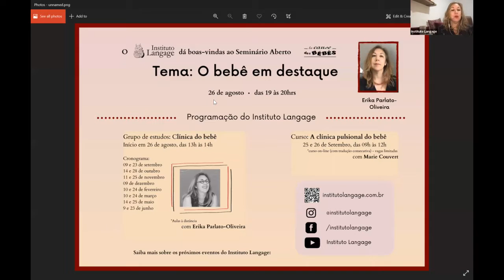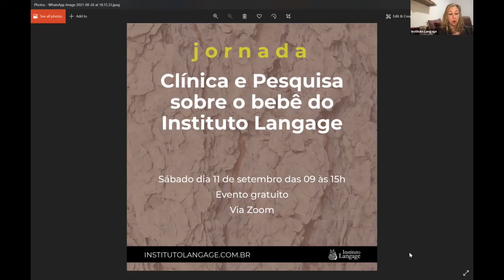Erika Parlato-Oliveira: O bebê em destaque - Seminário Aberto 26/08/21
SEMINÁRIO ABERTO COM ERIKA PARLATO-OLIVEIRA em parceria com a Associação La Cause des Bébés, transmitido em 27/08/2021.

Erika Parlato-Oliveira é psicanalista de bebês e seus pais e doutora em Ciências Cognitivas pela École des Hautes Études en Sciences Sociales e em Comunicação e Semiótica pela PUC-SP. Atualmente, é professora na Universidade Federal de Minas Gerais, orienta mestrado e doutorado no Programa de Pós Graduação em Saúde da Criança e do Adolescente da Faculdade de Medicina da UFMG e orienta doutorado no Programa "Recherche en Médecine et Psychanalyse" da Université Paris Diderot (Paris VII). É também diretora das coleções Bebê Sapiens e Começos e Tropeços na Linguagem e autora da obra Saberes do Bebê, todas publicadas pela Editora Instituto Langage.

Nossos Seminários Abertos ocorrem toda quinta-feira às 19h. São gratuitos, online e em tempo real, via plataforma Zoom. Divulgamos semanalmente em nosso perfil do Instagram o link da reunião para aqueles que gostariam de participar ao vivo conosco.